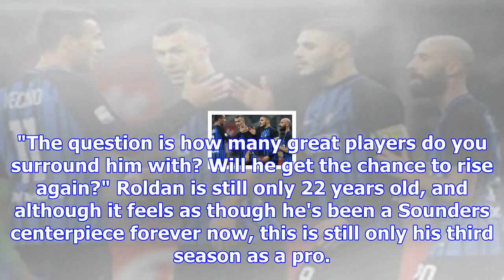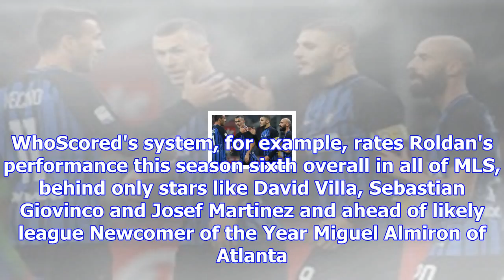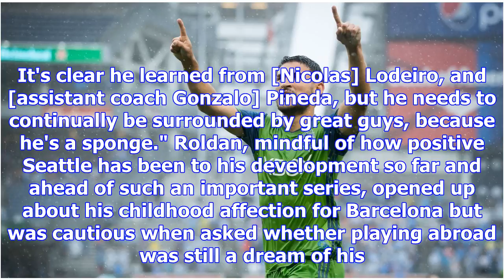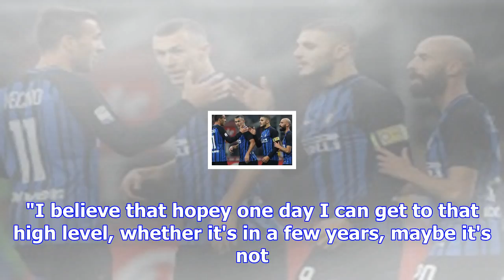Roldan's constant evolution in seattle has made him among sounders' best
Clint Dempsey was able to come back from a heart condition and silence all doubters with a superb 20...